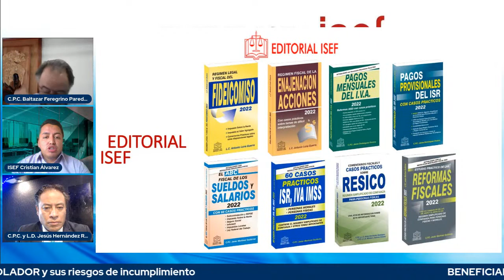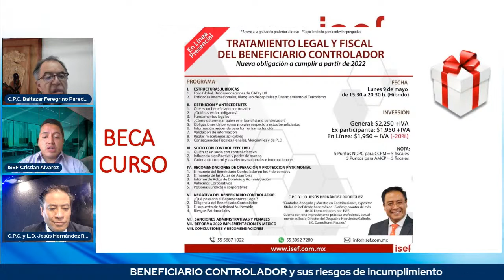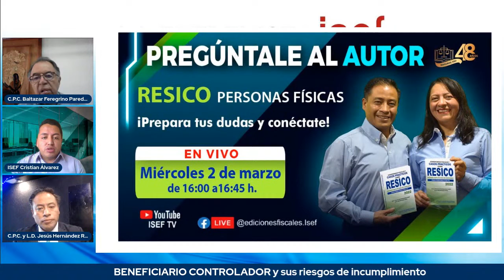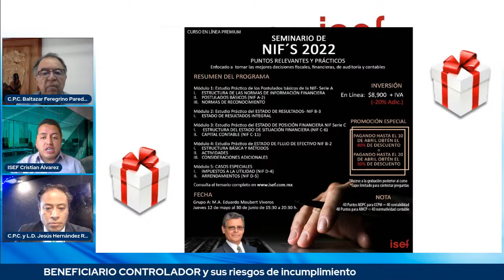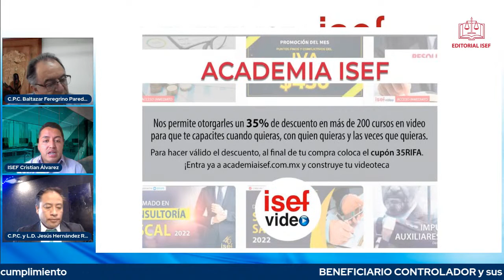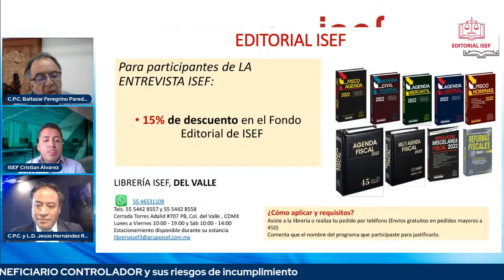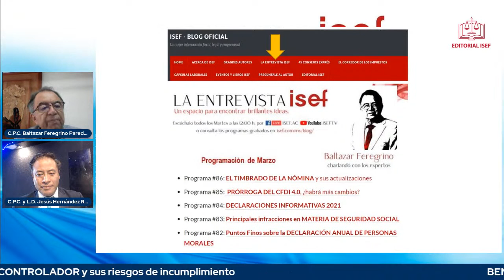BENEFICIARIO CONTROLADOR y sus riesgos de incumplimiento Programa #90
BENEFICIARIO CONTROLADOR y sus riesgos de incumplimiento Conduce: C.P.C. Baltazar Feregrino Paredes Invitado: C.P.C. y L.D. Jesús Hernández Rodríguez

✅CV.C.P.C. y L.D. Jesús Hernández Rodríguez

𝐆𝐑𝐀𝐓𝐔𝐈𝐓𝐎
✅ ISEF-BLOG OFICIAL: La Entrevista ISEF